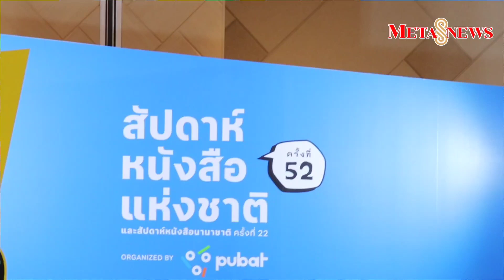ยิ่งใหญ่สุดใน 52 ปี! งาน “สัปดาห์หนังสือแห่งชาติ ครั้งที่ 52 และสัปดาห์หนังสือนานาชาติ ครั้งที่ 22”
Pubat จับมือ “Bangkok Rights Fair” ซื้อขายลิขสิทธิ์ กับเอเจนซีระดับโลก คาดมูลค่า  350 ล้านบาท ในงาน "สัปดาห์หนังสือแห่งชาติ #52"

PUBAT พร้อมจัดงาน “สัปดาห์หนังสือแห่งชาติ ครั้งที่ 52 และสัปดาห์หนังสือนานาชาติ ครั้งที่ 22” ยิ่งใหญ่สุด! ในรอบ 52 ปี ครั้งแรกกับ “Bangkok Rights Fair” การจับคู่ธุรกิจซื้อขายลิขสิทธิ์กับเอเจนซีระดับโลก มีมูลค่ามากกว่า 350 ล้านบาท พบกับหนังสือกว่า 1 ล้านเล่มจาก 322 สำนักพิมพ์รวม 914 บูธ บนพื้นที่กว่า 20,000 ตารางเมตร ชมนิทรรศการและกิจกรรมที่น่าสนใจกว่า 100 กิจกรรม ตลอด 12 วัน เริ่มงาน 28 มีนาคม ถึง 8 เมษายน 2567 เวลา 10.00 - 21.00 น. ณ ฮอลล์ 5-7 ชั้น LG ศูนย์การประชุมแห่งชาติสิริกิติ์

เมื่อวันที่ 18 มีนาคม 2567 นายสุวิช รุ่งวัฒนไพบูลย์ นายกสมาคมผู้จัดพิมพ์และผู้จำหน่ายหนังสือแห่งประเทศไทย (PUBAT) เปิดเผยว่า สมาคมผู้จัดพิมพ์และผู้จำหน่ายหนังสือแห่งประเทศไทย (PUBAT) พร้อมจัดงาน “สัปดาห์หนังสือแห่งชาติ ครั้งที่ 52 และสัปดาห์หนังสือนานาชาติ ครั้งที่ 22” ยิ่งใหญ่สุด! ในรอบ 52 ปี ระหว่างวันที่ 28 มีนาคม 2567 ถึง 8 เมษายน 2567 ณ ฮอลล์ 5-7 ชั้น LG ศูนย์การประชุมแห่งชาติสิริกิติ์ บนพื้นที่รวมกว่า 20,000 ตารางเมตร ภายใต้แนวคิดธีมงานสุดเก๋ ”Booklympics“ ต้อนรับมหกรรมกีฬาโอลิมปิก  โดยภายในงานจะพบกับการออกบูธจำหน่ายหนังสือกว่า 1 ล้านเล่ม จาก 322 สำนักพิมพ์รวม 914 บูธ พร้อมกับกิจกรรมต่างๆ อีกกว่า 100 กิจกรรม และไฮไลท์สำคัญ ครั้งแรก! กับกิจกรรมสำคัญ  “Bangkok Rights Fair 2024” ซื้อขายแลกเปลี่ยนลิขสิทธิ์หนังสือ การจับคู่ธุรกิจ (Business Matching) กับสำนักพิมพ์ชั้นนำระดับโลกจาก 14 ประเทศ ที่บินตรงมาร่วมเจรจาในครั้งนี้

งานสัปดาห์หนังสือแห่งชาติ ครั้งที่ 52 และสัปดาห์หนังสือนานาชาติ ครั้งที่ 22 ครั้งนี้ได้รับพระมหากรุณาธิคุณจาก สมเด็จพระกนิษฐาธิราชเจ้า กรมสมเด็จพระเทพรัตนราชสุดาฯ สยามบรมราชกุมารี เสด็จพระราชดำเนินเปิดงานในวันพฤหัสบดีที่ 28 มีนาคม 2567 เวลา 10.00 น. เปิดให้ประชาชนทั่วไปเข้าร่วมงานได้ตั้งแต่เวลา 10.00 – 21.00 น. ทุกวัน เริ่มตั้งแต่ 28 มีนาคม 2567 ถึง วันที่ 8 เมษายน 2567

ภายในงานจัดแบ่งออกเป็น โซนหนังสือ : พบกับผลงานหนังสือ 7 หมวด ประกอบไปด้วย 1. หนังสือนิยายและวรรณกรรม 2.หนังสือการ์ตูนและวัยรุ่น 3.หนังสือเด็กและการศึกษา 4. หนังสือต่างประเทศ 5. หนังสือทั่วไป  6. หนังสือเก่า และ 7. Non – Book  รวมกว่า 1 ล้านเล่ม จาก 322 สำนักพิมพ์และร้านหนังสือชั้นนำ ร่วมออกบูธเต็มพื้นที่

โซนนิทรรศการ : พบกับนิทรรศการบันทึกเมืองแมว (Cat Country) พระราชนิพนธ์แปลในสมเด็จพระกนิษฐาธิราชเจ้า กรมสมเด็จพระเทพรัตนราชสุดาฯ สยามบรมราชกุมารี โดยบริษัท นานมีบุ๊คส์ จำกัด, นิทรรศการหนังสือดีเด่น ประจำปี 2567 โดยสำนักงานคณะกรรมการการศึกษาขั้นพื้นฐาน กระทรวงศึกษาธิการ (สพฐ.), นิทรรศการวรรณกรรมรางวัลพานแว่นฟ้า "Phanwaenfah Prize เส้นชัยไม่ไกลเกินเอื้อม" โดย  สำนักงานเลขาธิการสภาผู้แทนราษฎร, นิทรรศการ สงกรานต์พราวเวอร์ (Proud Songkran) โดย คณะกรรมการยุทธศาสตร์ซอฟต์พาวเวอร์แห่งชาติ, นิทรรศการ คนดังอ่านอะไร (What read)

โซนกิจกรรม : พบกับกิจกรรมต่างๆกว่า 100 กิจกรรม โดยไฮไลท์ เป็นกิจกรรมการแข่งขัน Booklympics การเฟ้นหาสุดยอดฝีมือแห่งวงการหนังสือ 5 ด้าน ได้แก่ 1.สุดยอดนักออกแบบปก  (Designer)     2.สุดยอดนักคิดพล็อต (Writer) 3.สุดยอดนักพิสูจน์อักษร (Proofreader) 4.สุดยอดนักขาย (Top seller) 5.สุดยอดนักอ่าน (Best reader), กิจกรรม “หนึ่งอ่านล้านตื่น” (One Reader Inspires Million People Foundation) โดยสมาคมผู้จัดพิมพ์และผู้จำหน่ายหนังสือแห่งประเทศไทย ที่จัดทำขึ้นเพื่อรณรงค์หาทุนมอบให้กับหน่วยงานที่ส่งเสริมการอ่านแต่ขาดแคลนทุนทรัพย์ ผ่านการมอบทุน “ซื้อหนังสือตรงใจ” จำนวน 20 แห่ง แห่งละ 10,000 บาท รวมมูลค่า 200,000 บาท  เพื่อนำไปเลือกซื้อหนังสือใหม่ด้วยตนเอง, กิจกรรม “หนังสือมีไว้ทำไม” เปิดโอกาสให้นักอ่านได้แสดงความคิดเห็น
นายสุวิช กล่าวอีกว่า ในส่วนของงานสัปดาห์หนังสือนานาชาติ ครั้งที่ 22 หรือ Bangkok International Book Fair ในปีนี้ได้รับการตอบรับเป็นอย่างมากเกินความคาดหมายที่วางไว้ โดยมีสำนักพิมพ์ชั้นนำระดับโลกเข้าร่วมออกบูธจาก 9 ประเทศ 11 บริษัท รวม 18 บูธ อาทิ ไต้หวัน  ญี่ปุ่น  จีน  ยูเครน ฯลฯ ที่มานำเสนอหนังสือและวัฒนธรรมของแต่ละชาติ ซึ่งครอบคลุมเทคโนโลยีการพิมพ์ วัฒนธรรม และการเรียนการสอนภาษาต่างๆ

และที่สำคัญ เป็นครั้งแรก! ในประเทศไทย ที่สมาคมผู้จัดพิมพ์ฯ ร่วมกับสำนักงานส่งเสริมการจัดประชุมและนิทรรศการ (องค์การมหาชน) TCEB กับการจัดงาน ”Bangkok Rights Fair“ ซื้อขายแลกเปลี่ยนลิขสิทธิ์หนังสือ จับคู่ธุรกิจ (Business Matching) ระหว่างสำนักพิมพ์ไทยและตัวแทนจำหน่าย (เอเจนซี) จากต่างประเทศ ในรูปแบบ Business to Business (B2B) โดยมีตัวแทนจาก 34 บริษัท/ตัวแทนต่างชาติ จาก 14 ประเทศ และ 53 สำนักพิมพ์/ตัวแทนจำหน่าย (เอเจนซี) ประเทศไทย เข้าร่วมเจรจา ระหว่าง 28-30 มีนาคม 2567 ซึ่งคาดว่าจะมีมูลค่าการซื้อขายลิขสิทธิ์ไม่ต่ำกว่า 10 ล้านดอลลาร์สหรัฐ หรือราว 351 ล้านบาท

พบกับงาน “สัปดาห์หนังสือแห่งชาติ ครั้งที่ 52 และสัปดาห์หนังสือนานาชาติ ครั้งที่ 22” เวลา 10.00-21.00 น. ระหว่างวันที่ 28 มีนาคม 2567 ถึง 8 เมษายน 2567 เวลา 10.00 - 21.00 น. ณ ฮอลล์ 5-7 ชั้น LG ศูนย์การประชุมแห่งชาติสิริกิติ์ ดูรายละเอียดเพิ่มเติมได้ที่ เพจ Thai Book Fair